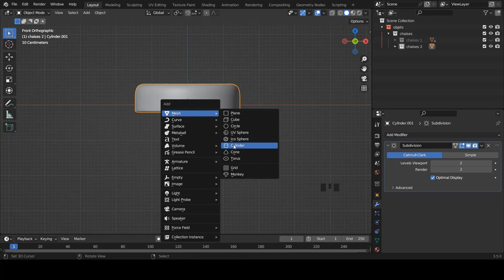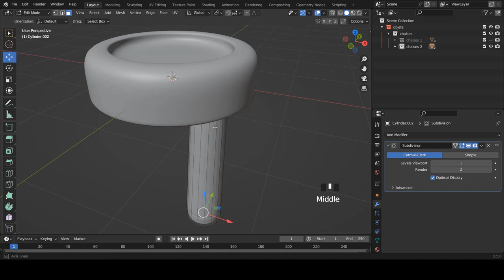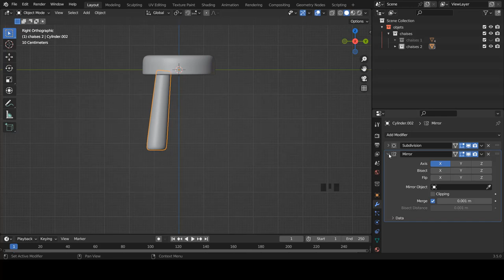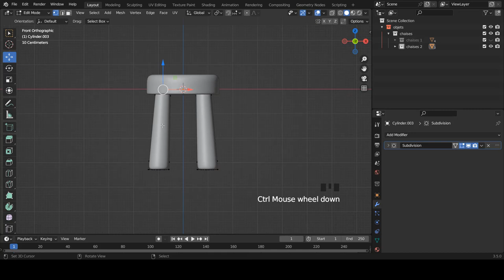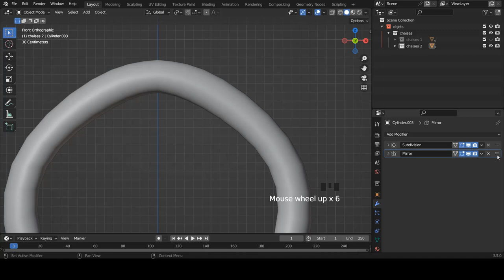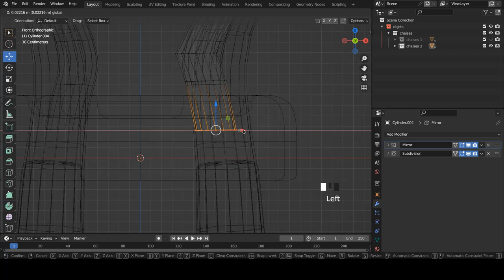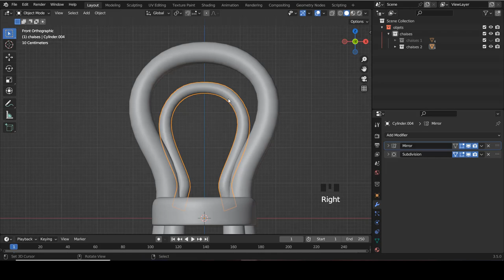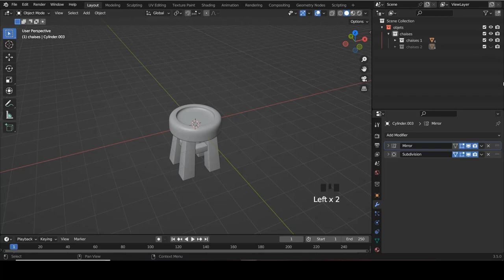Blender fr - Apprendre blender | Exercice de Modélisation - La chaise | Débutant [TUTO FR]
Création d'une scène  : La chaise

➜➜➜➜➜➜➜➜➜➜ IMPORTANT ➜➜➜➜➜➜➜➜➜➜➜➜➜➜➜➜

► AIMER! 👍
► COMMENTER! 💬
► PARTAGER! ➤

➜➜➜➜➜➜➜➜➜➜ BLENDER ➜➜➜➜➜➜➜➜➜➜➜➜➜➜➜➜➜

➜➜➜➜➜➜➜➜➜➜ FORMATION ➜➜➜➜➜➜➜➜➜➜➜➜➜➜➜➜

➜➜➜➜➜➜➜➜➜➜  MEILLEURS VIDEOS  ➜➜➜➜➜➜➜➜➜➜➜➜